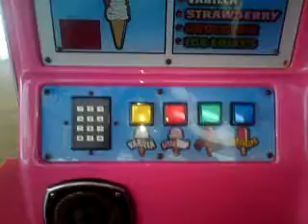In the Oracle messing around